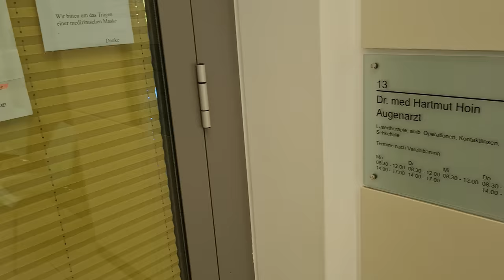Youtube Video 4K